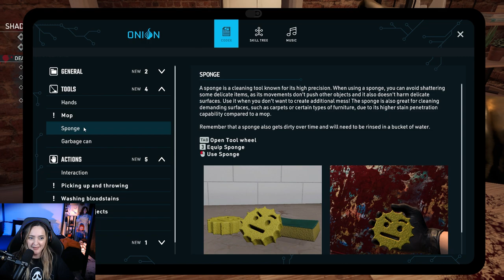My First Shift | Crime Scene Cleanup | Horror Cleaning Sim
Gaming Description: Once you get tangled with the mob, you will forever be a part of the mob. At least they pay a decent salary and all you have to do is clean up after their dirty work, but you know what you’re doing. So clean crime scenes, earn as much money as you can, and get ready for the next mission.